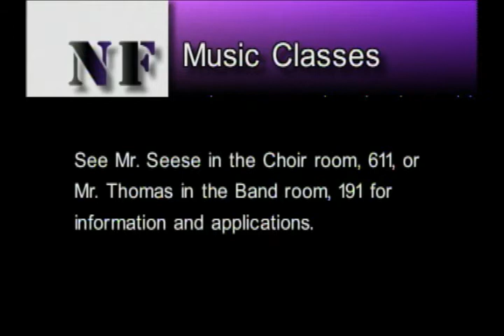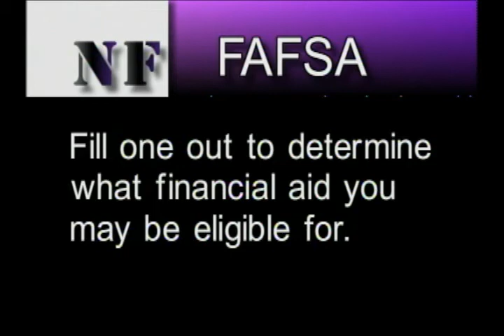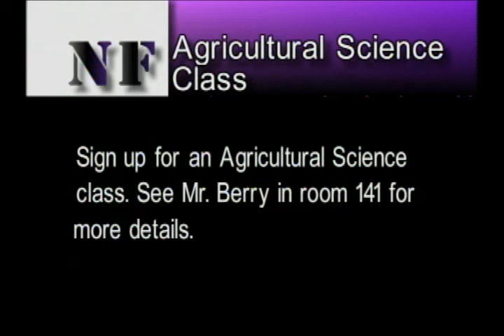NFHS Ann 2 21 14